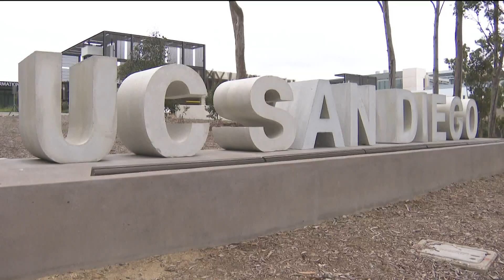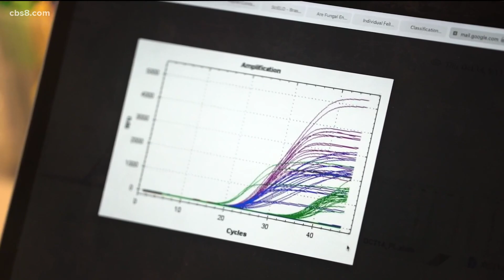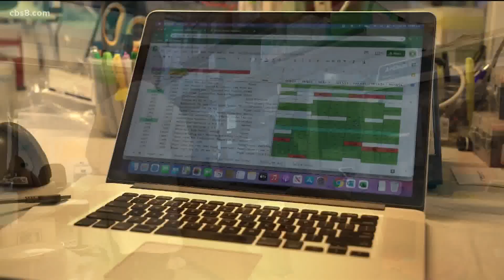UC San Diego scientists test sewage of COVID cases for Omicron variant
Researchers at UC San Diego have been on the lookout for the Omicron variant in SD county with testing the wastewater of people with COVID-19 with a new process.